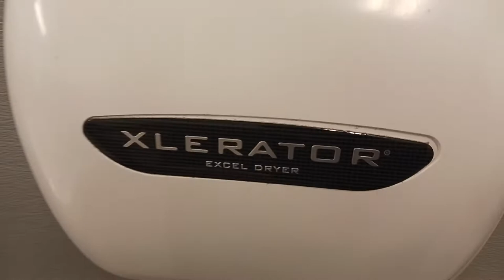2021 Proflo Jerrit Toilet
Filmed at big lots.